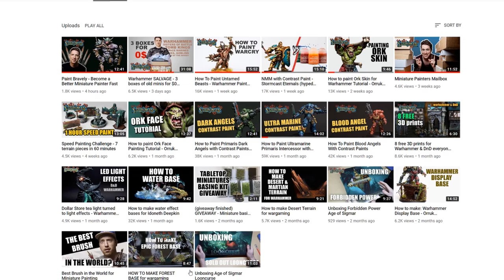Up and Coming Miniature Painting Channels to Watch - My Favorites!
In this video I try to spread awareness for some fantastic, up-and-coming YouTube channels dedicated to painting miniatures and the miniature gaming hobby in general. Don't spoil the video by reading the list below before you watch, but here are some helpful links to find them:

My Airbrush Equipment:

Iwata HP BCS
Iwata HP C Plus
Iwata Compressor

🎥 Equipment Used to Make My Videos:

Canon 80D DSLR
Canon 40mm Lens (for intro)
Canon EFS 18-135mm (for painting section)
Boya LAV mic
Blue Yeti Microphone (voice over)

Follow MiniJunkie On Social Media!

Intro logo music licensed from Audio Jungle (Envato Market).
Intro animation licensed from Videohive (Envato Market).